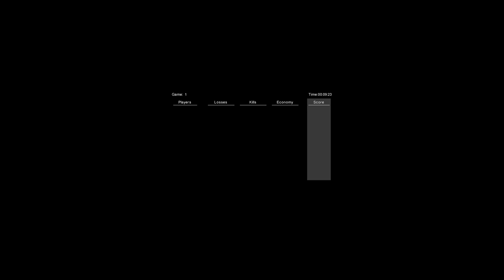HumPOV Vs. Steel 1